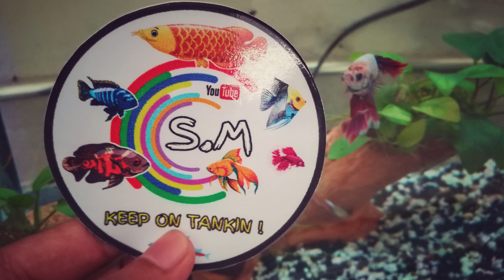Jewel cichlid CARE in Sinhala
මගෙ fb page එකට like කරන්න අමතක කරන්න එපා. ඔයාගෙ මාළු ගැන මටත් කියන්න